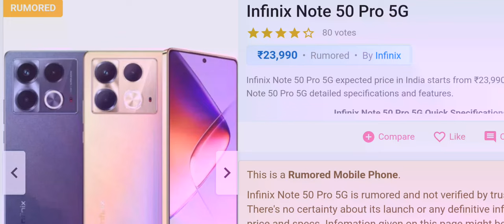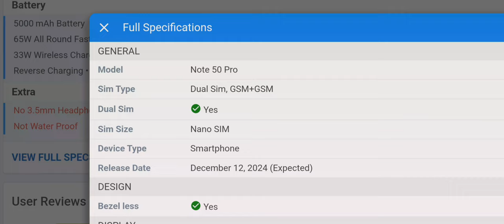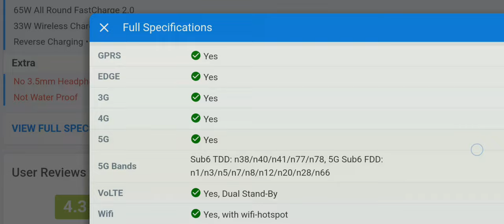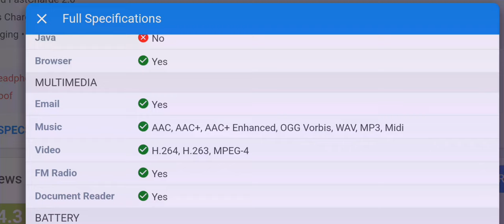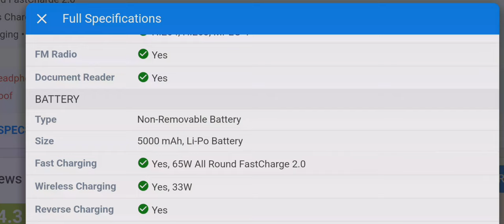Infinix Note 50 Pro 5G expected price in India from ₹23,990 fullspecification vmatul@techbande